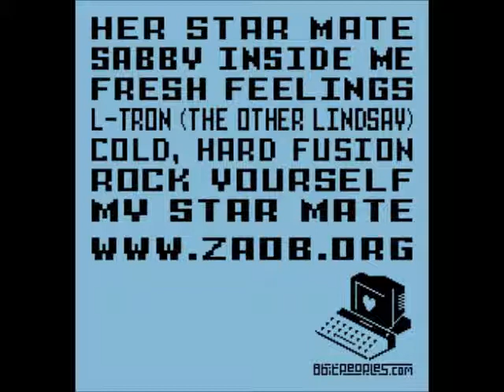SABASTIAN BOAZ // ROCK YOURSELF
XXXXXXXXXXXX XXX
XXXXXXX XXXXXXXX X
XX XXXXXXXX XXXXXXX
XXXXXXXX XXXXXXX